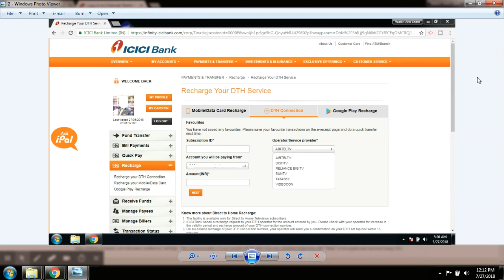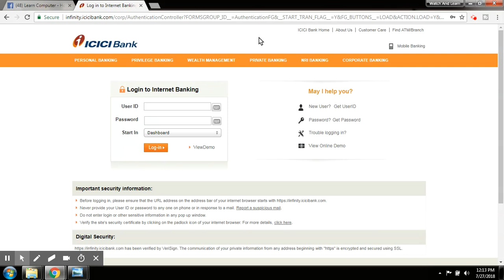DTH Recharge - How To Recharge By ICICI Bank Online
Learn Fre How You Can Recharge DTH By ICICI Bank Online
dth recharge